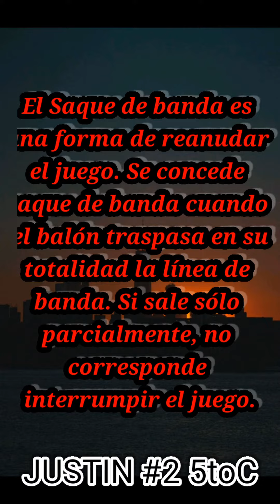Como Realizar Un Saque de Banda⚽️ En Futbol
Hola!!! mi gente de youtube hoy les vengo a hablar sobre el saque de banda y lo que no se debe hacer al realizarlo no dire mucho, asi que solo espero que el video les guste un monton...

The Swik Justin.